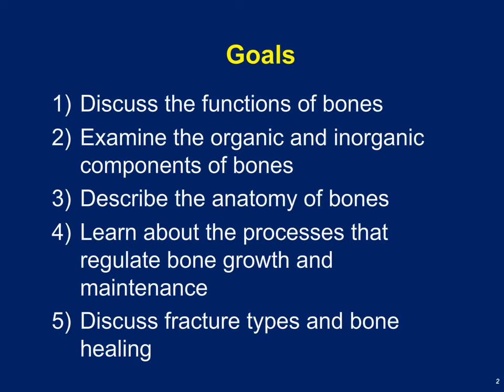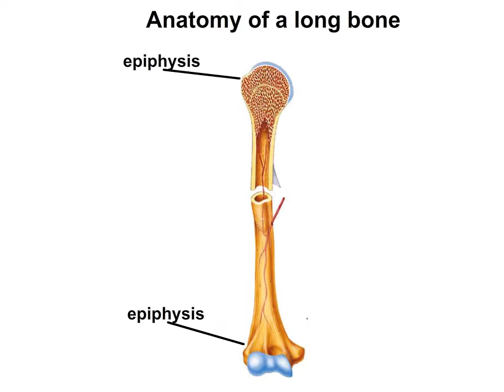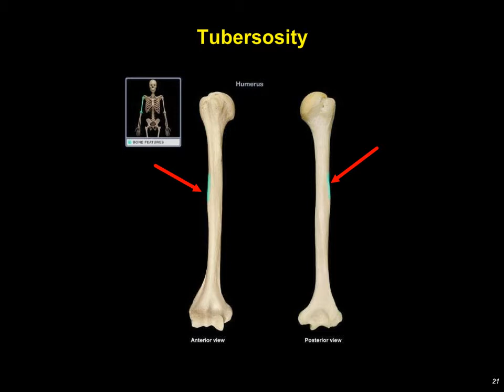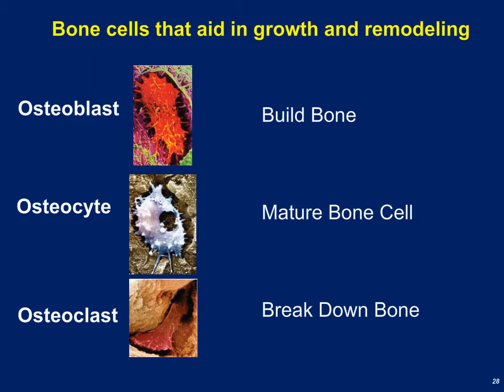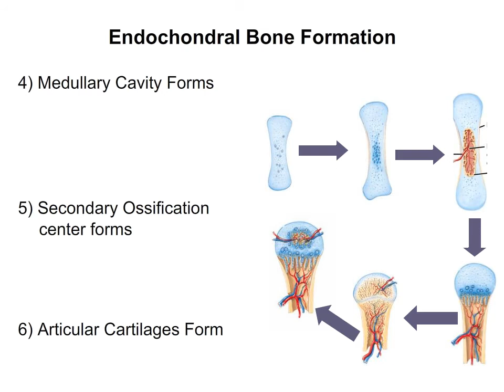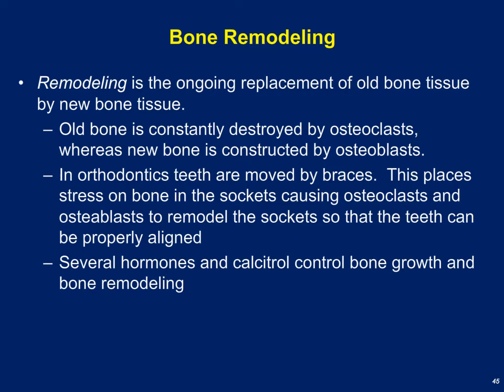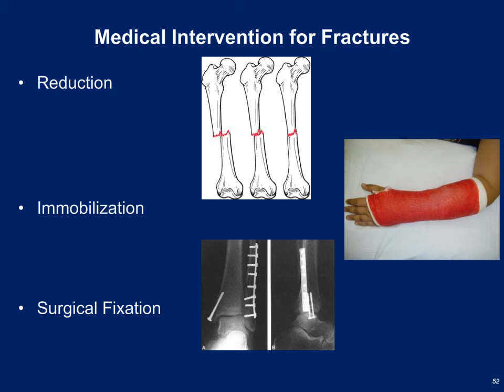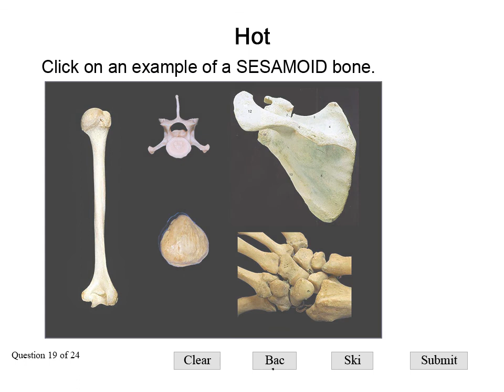ZOOL 141: Bone Tissue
This lecture examines bone tissue , bone anatomy, and gives an overall summary of calcium homeostasis.